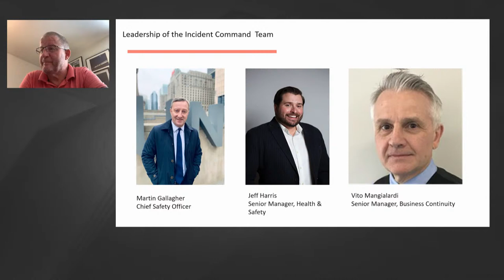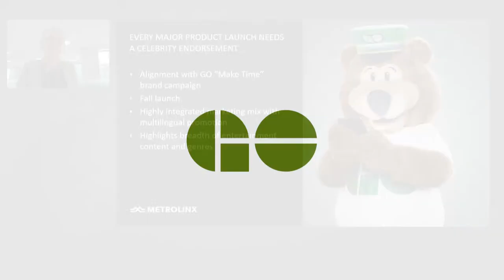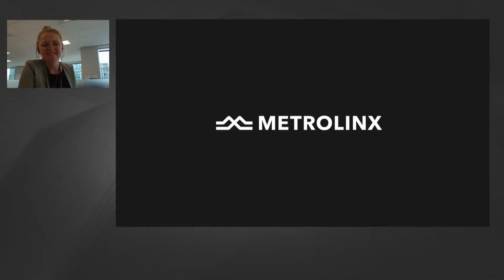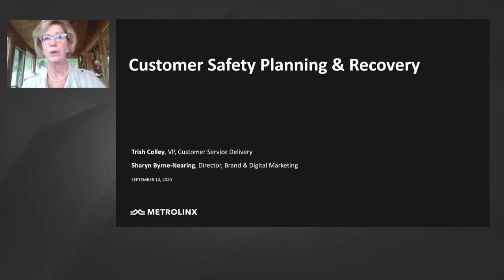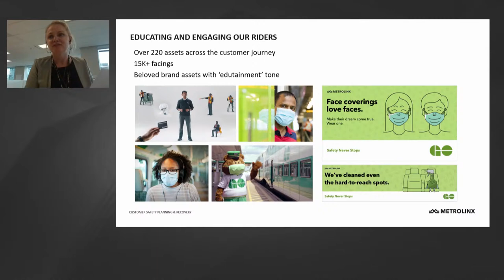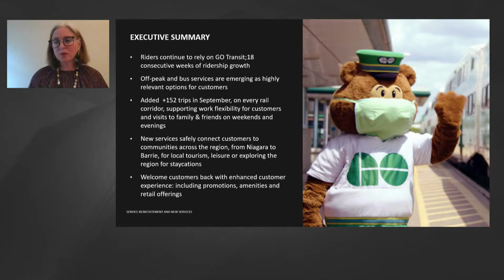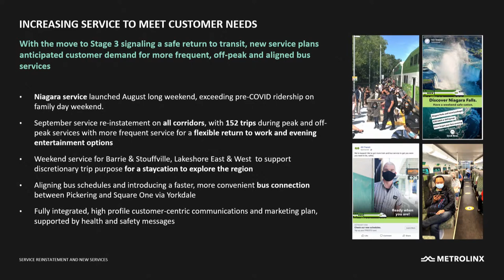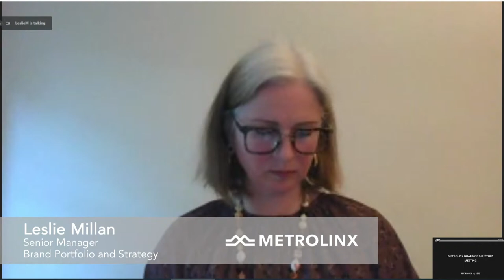Metrolinx Board of Directors Meeting - September 10, 2020